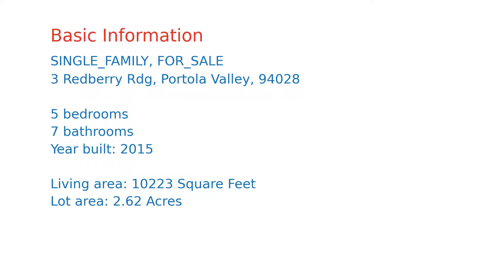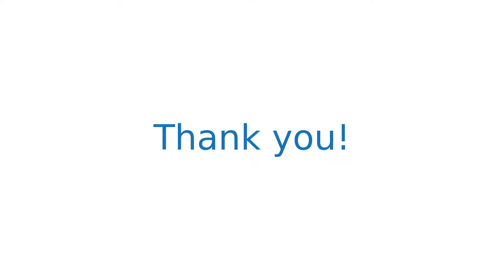$16,800,000 home for sale in Portola Valley, CA (3 Redberry Rdg, 94028)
A contemporary statement like no other, this recently completed masterpiece has a clear aesthetic vision for sustainability & design that works in harmony with the beauty of the surroundings. Green features include geothermal heating & cooling, 124 solar panels with everything but pool heat being electric w/backup gas heater, & 4 Tesla Powerwalls enabling off-grid operation & automatic back-up power of crucial circuits. Tremendous walls of glass, some that entirely disappear, provide seamless integration of indoor & outdoor spaces & take advantage of the exceptional views from SF Bay to the Foothills Open Space Preserve. Flooring in European oak hardwood. Savant home automation system.  Wine cellar, home theater & gym. An easy 4 minute drive to grocery shopping, less than 8 minutes to the town center, restaurants, shops & Highway 280. Neighboring PA & Menlo Park are a convenient 12 minute drive away. Total sqft 10,223 (Home 7,912, Garage 688, Terraces 1,623). Decorated by Jay Jeffers.